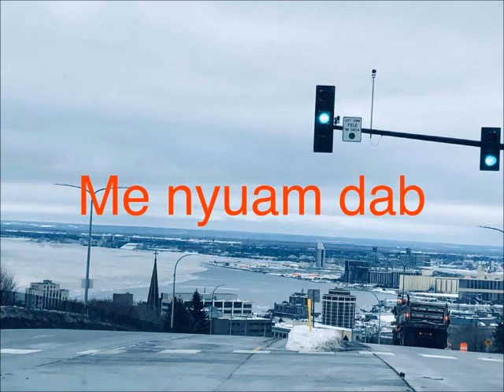Me nyuam dab com nkauj hmoob nyob Mes Kas teb (dab neeg)